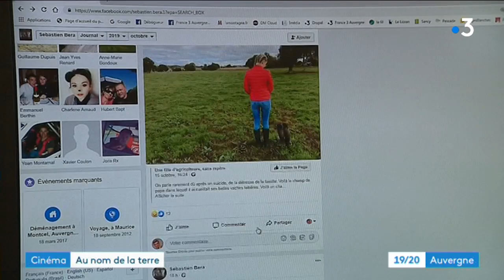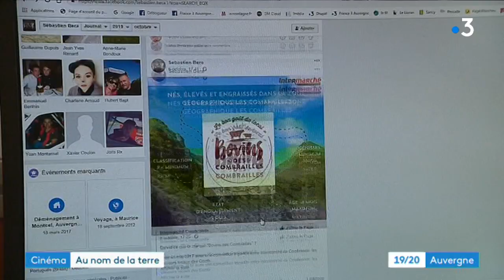Les agriculteurs d'Auvergne se reconnaissent dans le film "au nom de la terre" d'Edouard Bergeon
Comme Sébastien Bera, éleveur de vaches charolaises et de blondes d'aquitaine dans le Puy-de-Dôme, de nombreux agriculteurs auvergnats se retrouvent dans le portrait d'un agriculteur en détresse dressé par Edouard Bergeon dans son film "Au nom de la terre".

Retrouvez-nous sur :
Notre site web